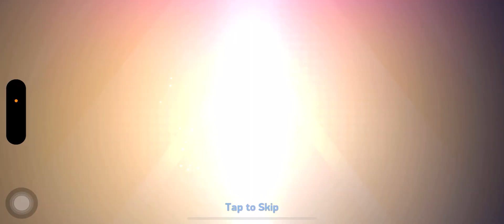SPENDING FORTUNE KEYS IN MECH ARENA 🤩 | VAULT BLITZ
Mech Arena - Vaultz Blitz Event - Legendary Skins - A-Coins